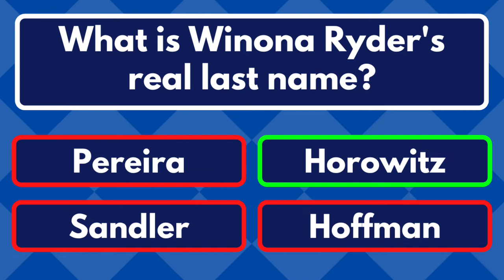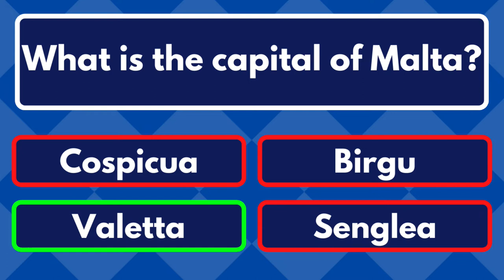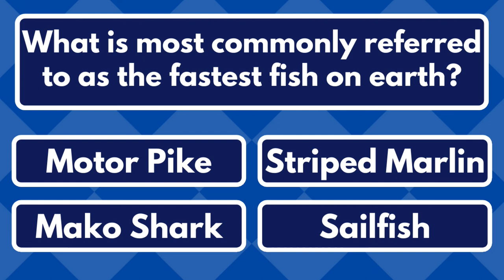This Will Make You Smarter! General Knowledge Quiz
Welcome to another fun general knowledge quiz from your favorite daily quiz channel, Brain Munch. We have gathered a variety of pub trivia style questions from a variety of subjects and catergories for you to test your I.Q. skills and get them brain cells firing. Make sure you leave your answers in the comments section so we know how you did and know if we need to make the quizzes harder or easier for you..